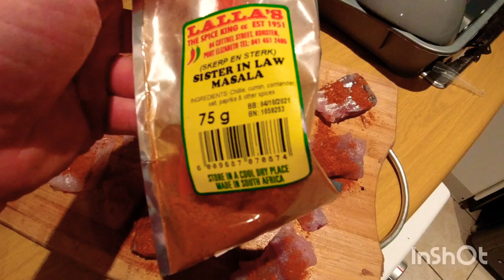HUGE Bronze Bream! Catch Cook! (Traces, Bait, All you need to know!)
Welcome to another video of HookingJuzza!

In this video, I touch on why I started the YouTube channel. I also speak about bronze bream as a species, how they grow and mature, where to find them, and what bait to use for them. I also show you 2 different traces I use for them, and also a quick joining knot I use on the rocks.

If you want to skip the intro and dive right into the action, forward to 4:51, I don't think you'll be disappointed!

At the end of the video, I show another unconventional way of frying fish, enjoy!

The music in this video is not my own, please support the artists below:

1. Sub Focus: Solar System
2. Sub Focus: Tidal Wave